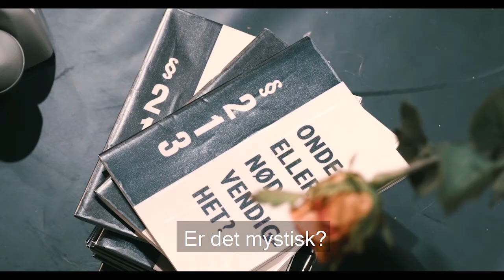Trailer Kim F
Størst av alt er kjærligheten

Kim F er en sterk og leken forestilling om Kim Frieles liv og hennes kamp for kjærligheten og homofiles rettigheter. Få har hatt så stor betydning for så mange mennesker som Kim Friele. Hun var den første i Norge som sto fram som homofil, og hun kjempet som en løve for å oppheve forbudet mot og sykeliggjøringen av homofili. Etter at partnerskapsloven ble innført i 1993, var Kim Friele og hennes Wenche Lowzow det første paret ut. Kim Frieles sterke og tydelige stemme har banet vei for kjærligheten og styrket troen på at verden kan gå framover.

Ikke alle kan stå på barrikadene. Ikke alle kan demonstrere. Men alle burde bli helter i sitt eget liv og leve sant.